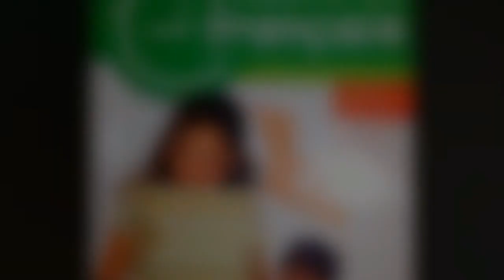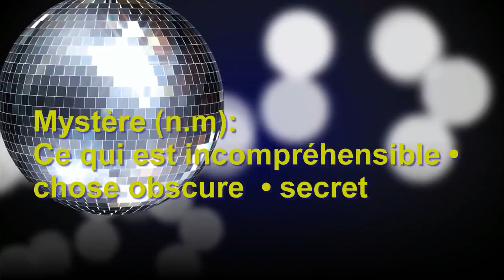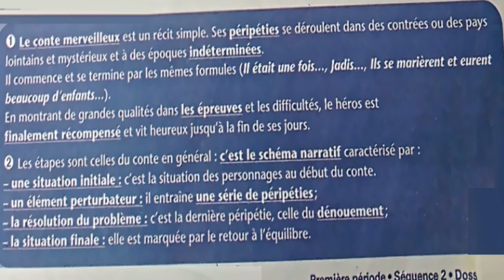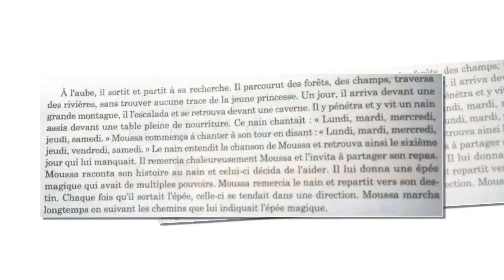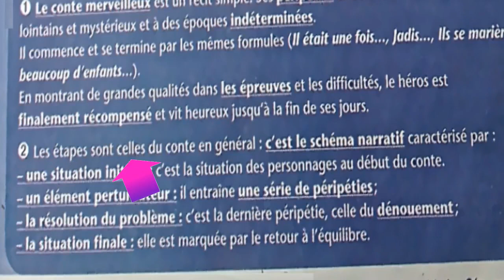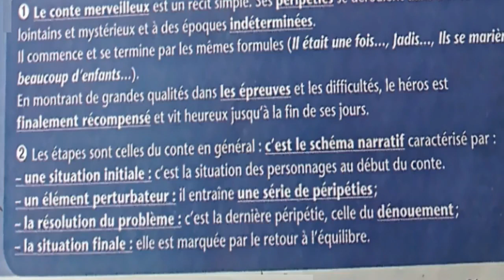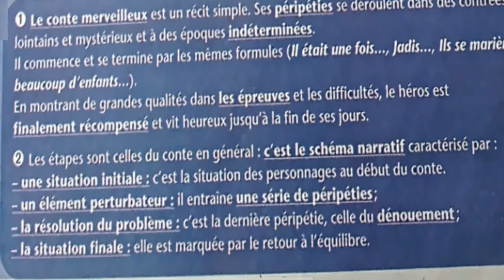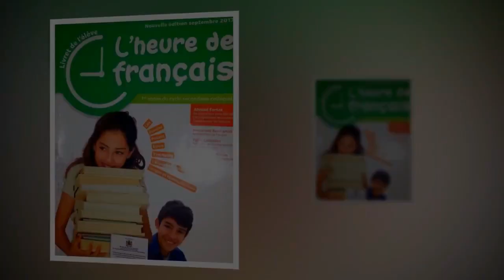Français 1ère an. collège, Le conte merveilleux.